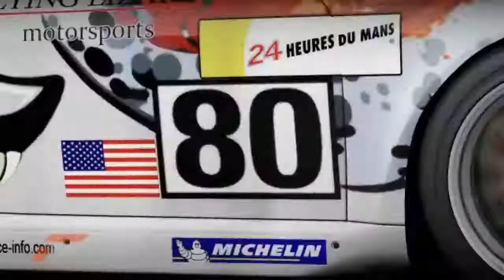2007 #80 Flying Lizard Porsche 911 GT3 RSR Forza Motorsport 4 Nordschleife engine sound